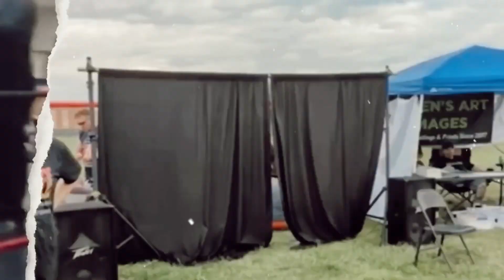Carrie Brody 2022 Highlight Video